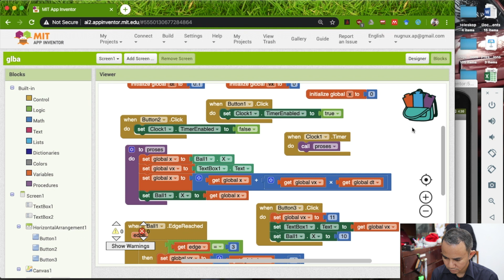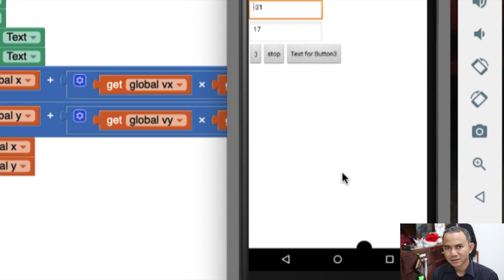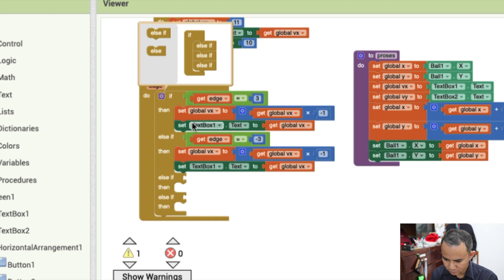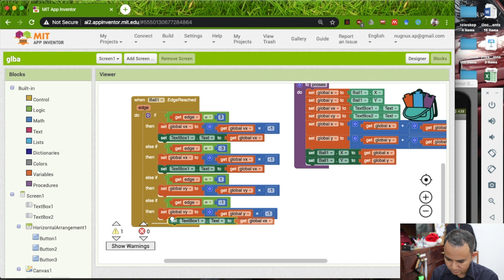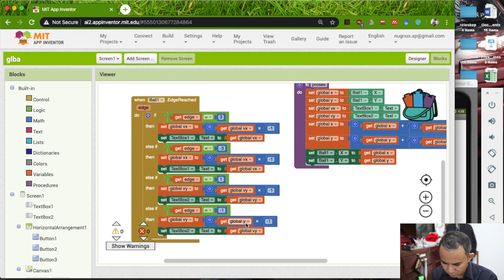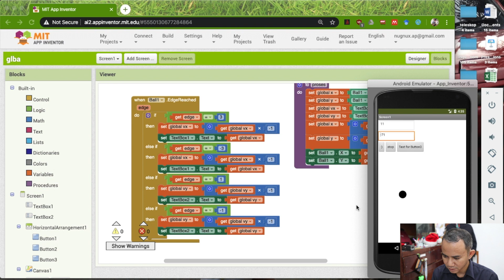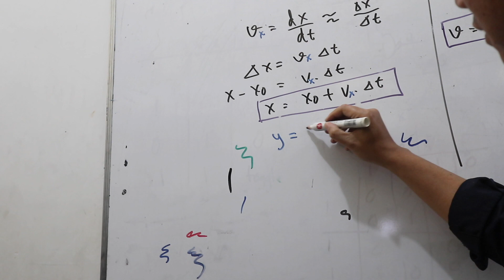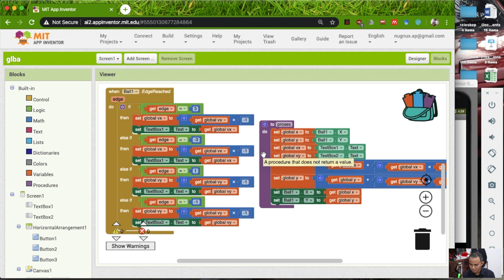[Android] Gerak Lurus 2D dengan Metode Euler di MIT App Inventor